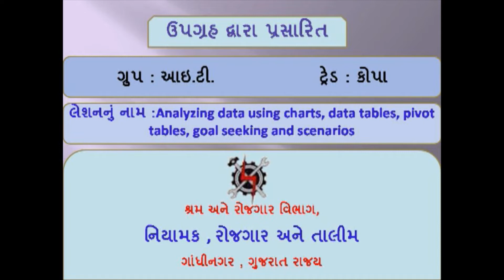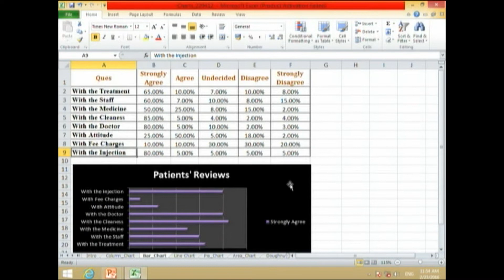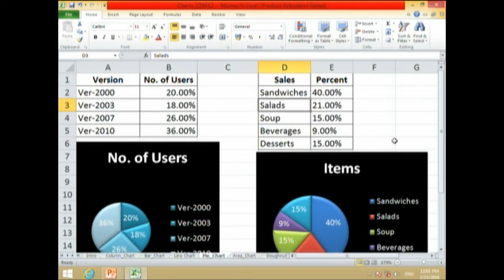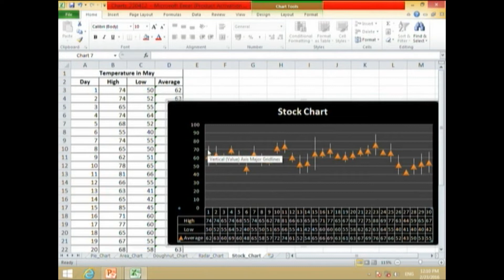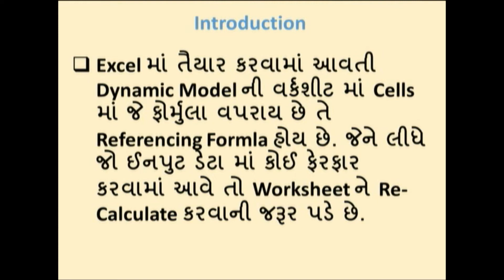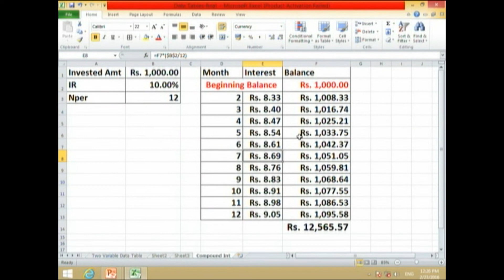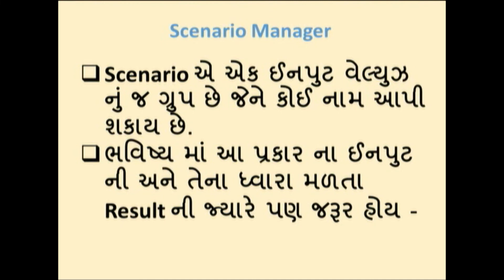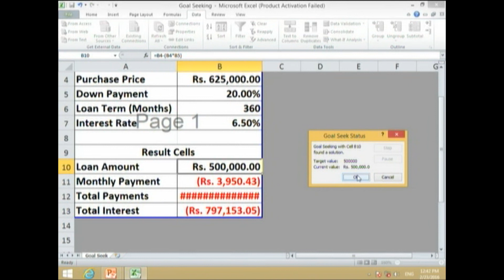12.Analyzing date using charts, data tables, Pivot tables, Goal Seeking and Scenarios